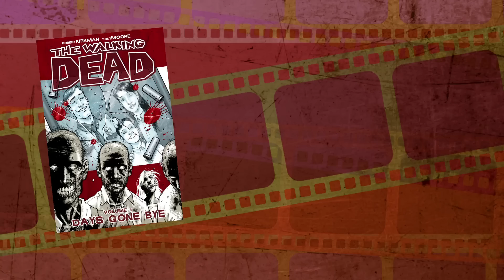The Walking Dead: tak powstaje serialowa zombie-apokalipsa. Przegląd Techniczny #4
Scenariusz, prowadzenie i opracowanie graficzne: Kaja Szafrańska
Montaż, kamera i udźwiękowienie: Janusz Raczyński

THE WALKING DEAD - Season 4  Episode 14 MAKING of The Grove

The Walking Dead_ Behind The Scenes - Greg Nicotero - Season 3 - FX on Foxtel

The Walking Dead - Season 3  Episode 9 Making of Suicide King

The Walking Dead Season Four Behind the scenes at Zombie School

The Walking Dead - Season 3  Episode 11 Making of I Ain't a Judas

Inside The Walking Dead The Making of This Sorrowful Life

THE WALKING DEAD - Season 5  Episode 1  Making of

The Making of The Walking Dead - 'Pilot' [Part 1]

THE WALKING DEAD - Season 4 Episode 15 MAKING OF Us

The Walking Dead - Season  Making of Episode 7  When The Dead Come Knocking

THE WALKING DEAD Making of First Time Again FOX

THE WALKING DEAD - Season 5  Making of 'Locations' HD

The Making of The Walking Dead - 'Pilot' [Part 2]